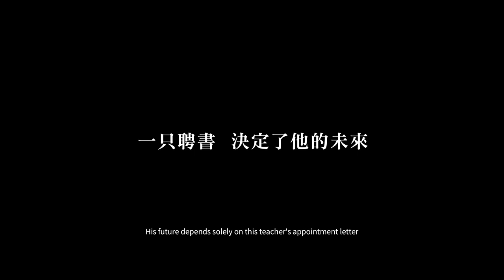《期末考》Final Exam | 新加坡华语电影节 Singapore Chinese Film Festival 2023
台湾 Taiwan | 郭珍弟 Chen-Ti KUO

期末考即将来临，代课老师立宏殷殷等待，续聘的聘书尚未到来。在这七天之中，事情接踵而来：弟弟立东竟然涉入一起重伤害刑事案，艾晴老师有意无意向立宏暗示，想要将两人的情感关系往前推进一步。学生小盛被控蓄意伤人，一心希望老师挺身而出为自己说句公道话。因为少子化带来缩编减班的压力，学校招生任务益增繁多，立宏为求表现，主动承担。为了要赢得这个续聘的聘书，立宏会付出什么样的代价？弟弟的亲情，女友的爱情，学生的信任，还是立宏自己的尊严？这是学生的期末考，也是立宏的人生大考。

It is seven days before summer vacation and the finals are approaching. Li-Hong, a substitute teacher, is waiting for his long-overdue contract renewal, which is needed by him desperately. Meanwhile, a declining birthrate in the village has led to closure of schools and threatens Li-Hong’s work. As he waits anxiously, he is confronted by a series of events that tests his resolve and character. His estranged brother, Li-Dong, is facing a felony assault charge. His rival for the contract, Ai-Qing, has dropped hints that she would like to take their relationship to a deeper level. His favourite student, Xiao-Sheng, accused of attacking other students, is hoping that Li-Hong would come to his defence. And to make an impression on the principal, Li-Hong takes on more tasks and responsibilities in school.